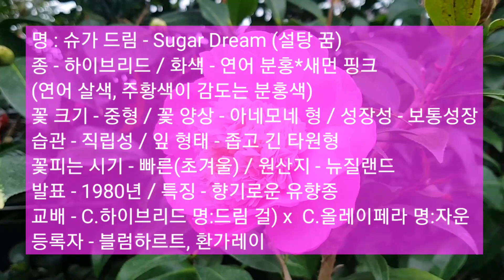달콤한 향기 새먼 핑크 아네모네 양상의 동백꽃 Camellia Hybrid{슈가 드림-Sugar Dream} 설탕 꿈 뉴질랜드 동백꽃 주작원 유튜브 영상 국내 첫 소개